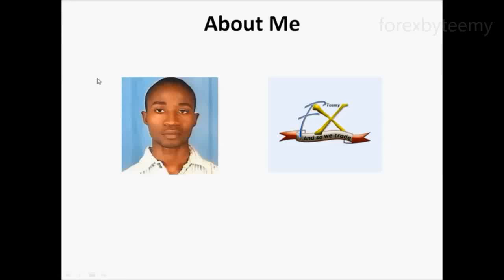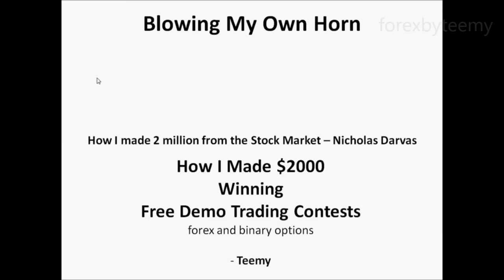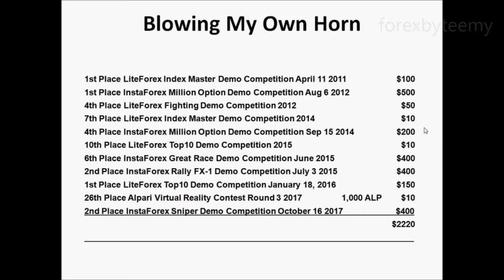How I made $2000 winning free demo trading contests 1,2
Chapter 1 - General Introduction to Trading Contests

1,2  - About Me